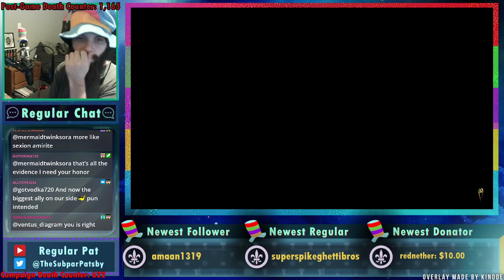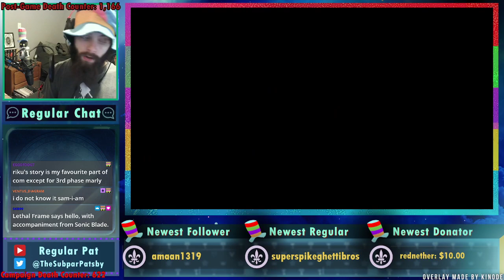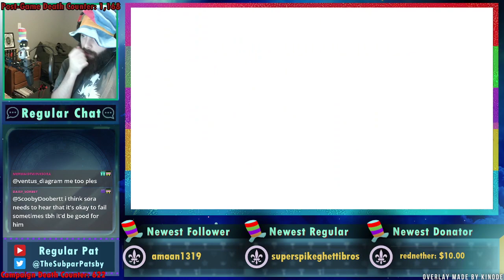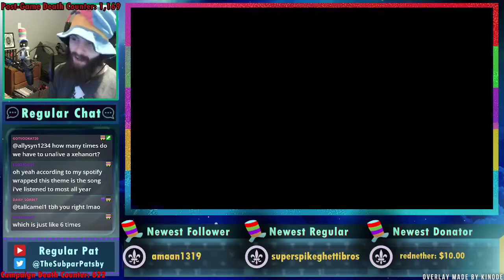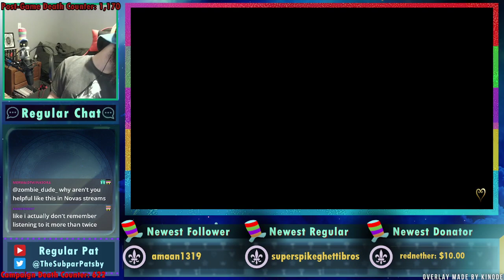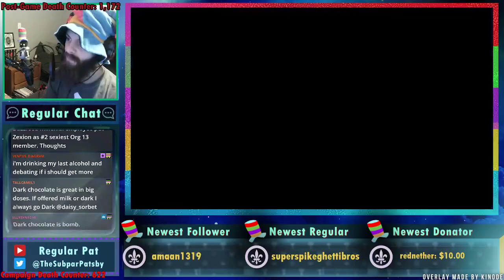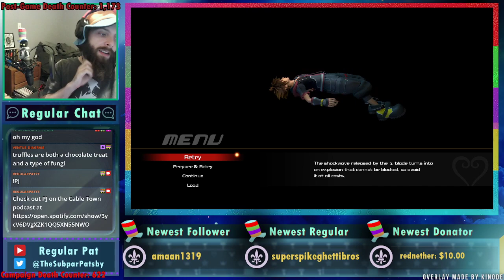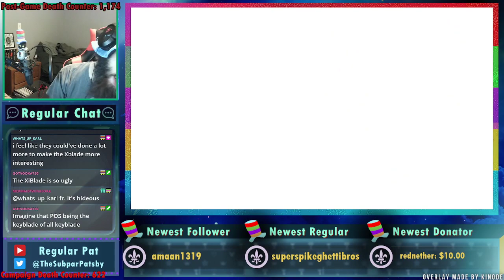Kingdom Hearts III - Level 1 - Part 38 - Regular Pat Stream